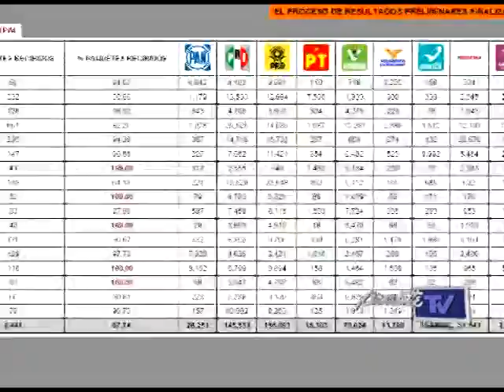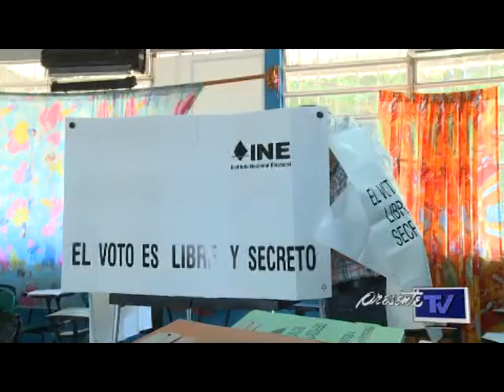No hay que destruir la democracia en Tabasco, Arturo Núñez Jiménez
El gobernador Arturo Núñez Jiménez convocó a no destruir la democracia y a que quienes estén inconformes con los resultados que arrojen los cómputos distritales y municipales, acudan a los tribunales, para que por la vía jurisdiccional se diriman las discrepancias.

Núñez Jiménez, invitó a la ciudadanía a dar seguimiento a los cómputos distritales y municipales que se realizan este miércoles, en donde se pueden contar de nueva cuenta los votos.

Resaltó que si prevalecen las dudas sobre  el resultado de las elecciones, los partidos políticos pueden acudir ante los tribunales electorales, que han mostrado su imparcialidad para  dirimir las controversias electorales.